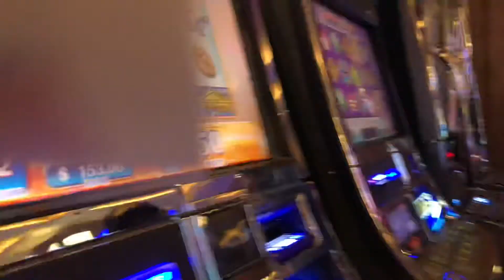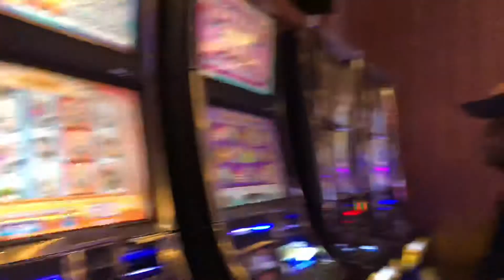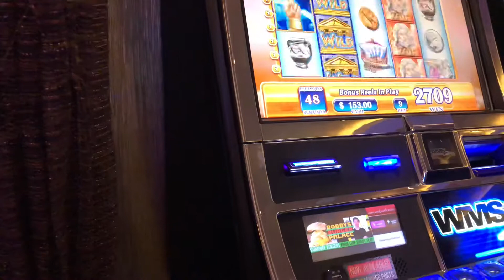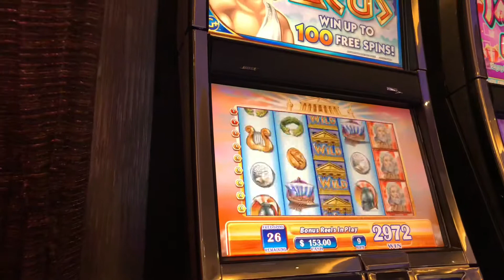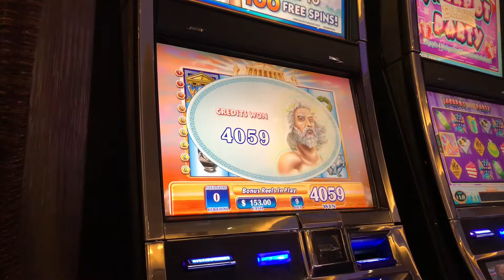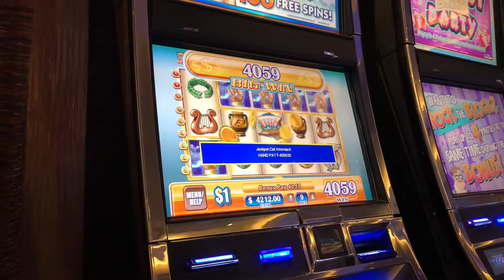100 free spins (slot machine) Zeus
9/8/18 got lucky on this day.